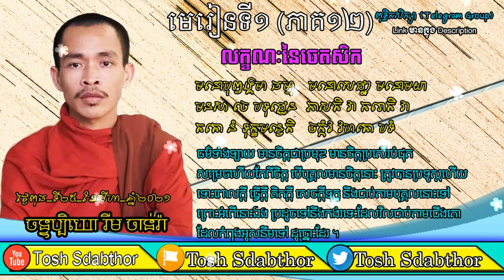លក្ខណៈនៃចេតសិក | Rim Chanra Dharma Talk 2021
លក្ខណៈនៃចេតសិក
-ចោរ និងអ្នកបះបោកើតចេញពីណា?

ធម្មសិក្សាប្រចាំថ្ងៃ.